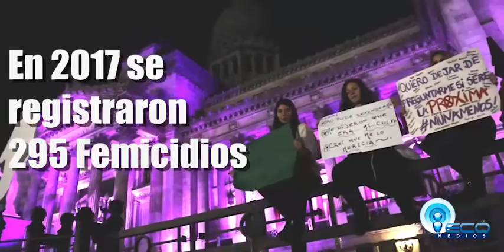Resumen de Noticias 07 03 2018